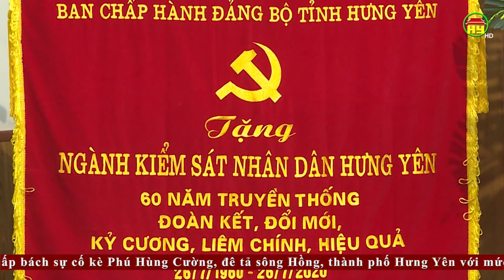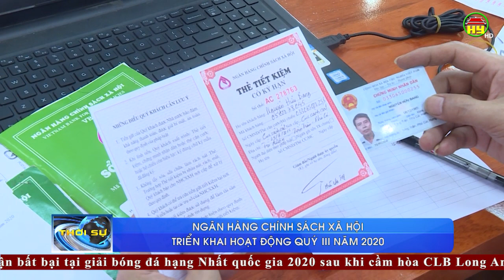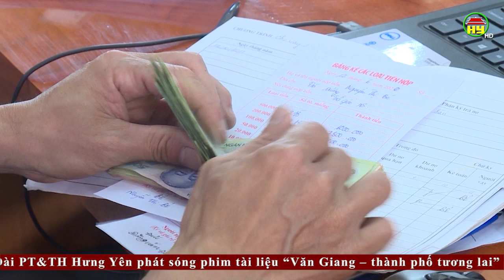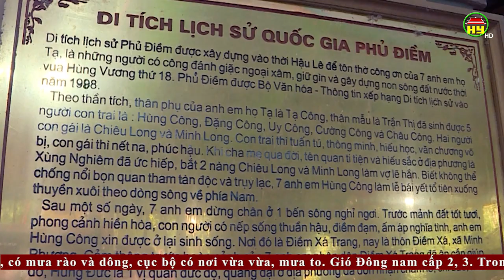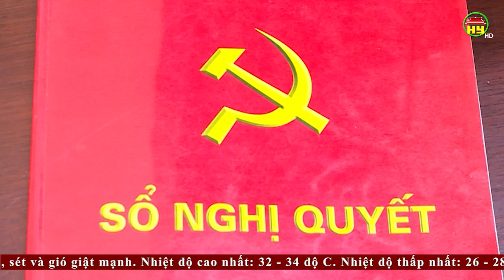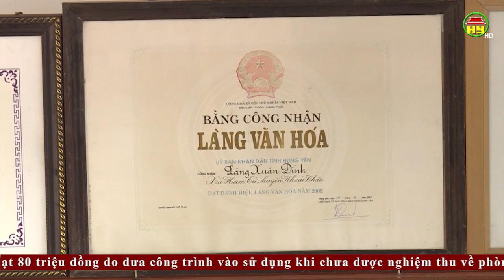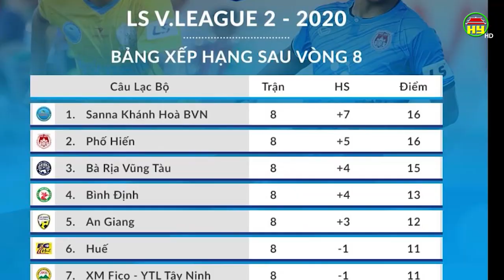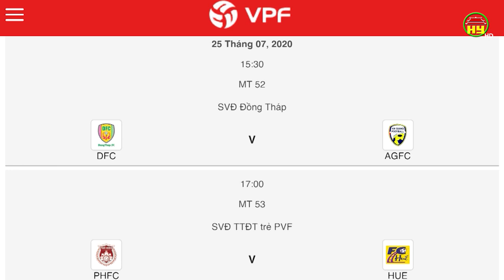Thời sự Hưng Yên thứ 2 ngày 20/07/2020